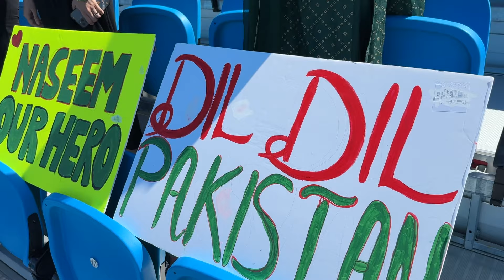ICC T20 World Cup, Pakistan vs Canada , Flag & National Anthems Ceremony | Urdu News USA